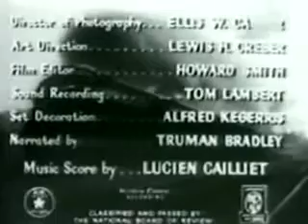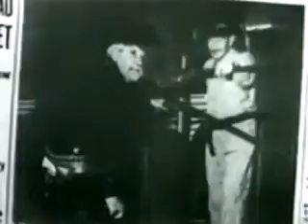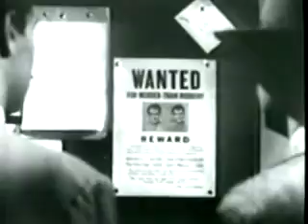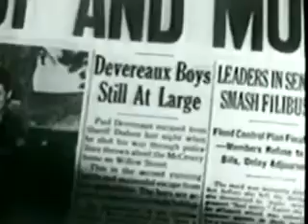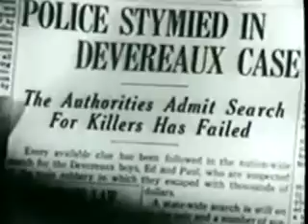Special Agent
Johnny Douglas investigates a train robbery, committed by brothers Paul and Edmond Devereaux, in which Lucille Peters' father was killed.
Director: William C. Thomas
Writers: Milton Raison (story), Whitman Chambers (screenplay) |
Stars: William Eythe, Kasey Rogers, Paul Valentine
 1949